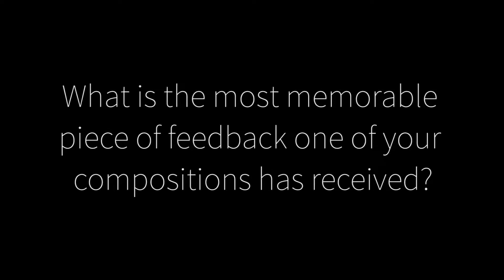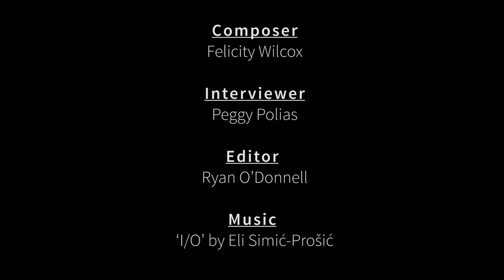Making Conversation: Felicity Wilcox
Peggy Polias speaks with composer Felicity Wilcox in the Blue Mountains, NSW. Listen to the full interview with Felicity Wilcox in Episode 23 of the Making Conversation: Australian Composers' Podcast

The music you heard in the video is: I/O (2014), by Eli Simic-Prosic
For diskclavier, recorded by the composer.
Used with permission.

Production Credits
This episode was recorded and produced by: Peggy Polias
Video editor: Ryan O'Donnell
Executive Producers: Lisa Cheney & Peggy Polias Making Waves

Production Donors: Kieren Paynter, Nigel Poole, PLEXUS, Callum Moncrieff, Constance Barberakis, David John Lang, Christopher Gordon, Anne Gill, Brian Howard, Caroline Thompson, Leah Barclay and Jocelyn Wolfe and all who contributed to the successful crowdfunding campaign.

Making Conversation is supported by Creative Partnerships Australia through MATCH.